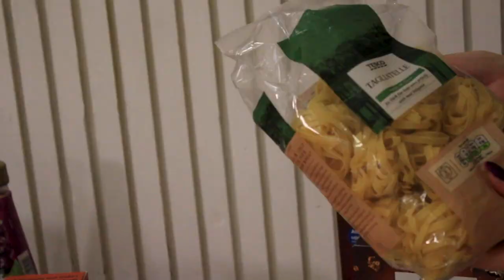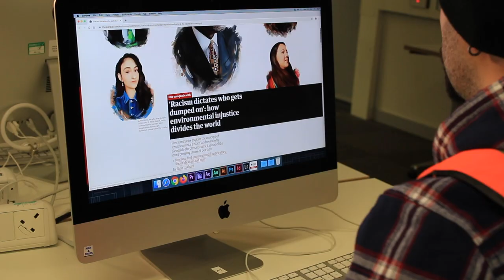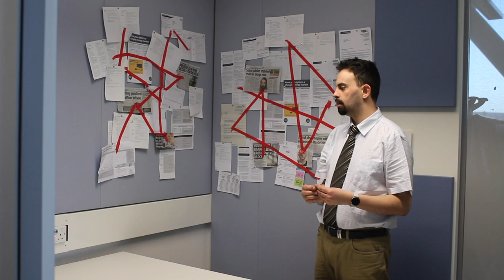F**k Off To Hell! S01E05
The penultimate episode of a reality TV series where deceased contestants are given the opportunity to right some wrongs and make it into heaven. If they fail? They can F**k Off To Hell!
Written by Ryan Ingram, Amy Moss and Joshua Moore